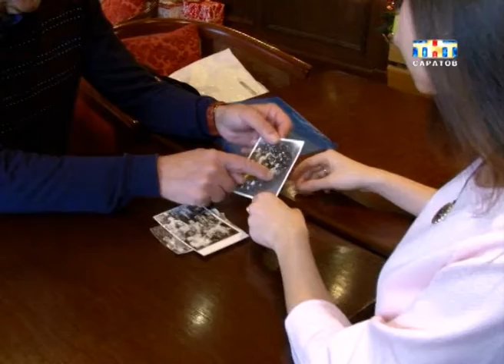Мой Новый год: Сергей Лисовский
До нового года - считанные дни. Многие уже запаслись подарками для близких и продуктами для праздничного стола. Но есть те, кто новогоднюю атмосферу пока не чувствует. Чтобы исправить это, мы предложили поделиться праздничным настроением известным саратовцам. Рассказать, как они отмечали Новый год в детстве и как это происходит сейчас...